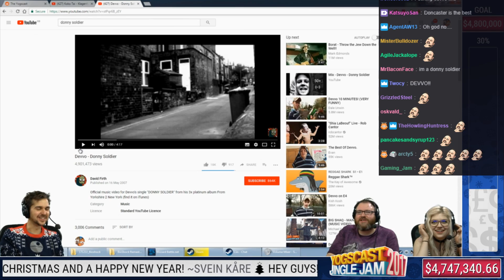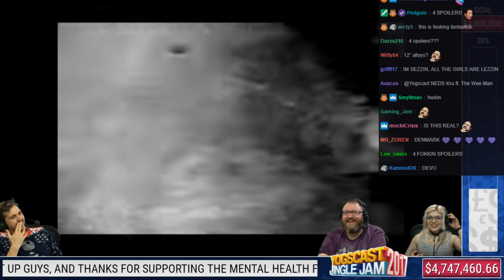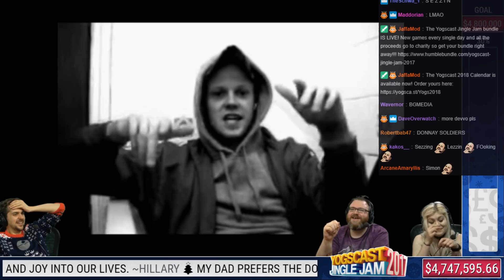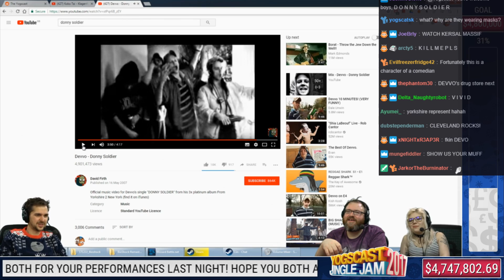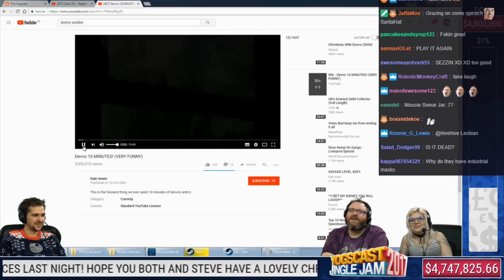Simon, Lewis and Mousie Reacts to Donny Soldier with Twitch Chat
On the 22nd day of the Yogscast Jingle Jam 2017, Simon, Lewis and Mousie reacts to Donny Soldier with twitch chat.